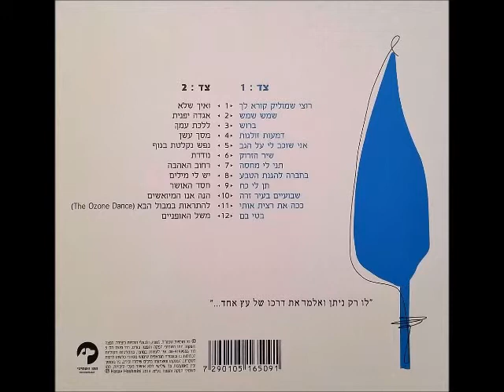אריאל זילבר - בטי בם